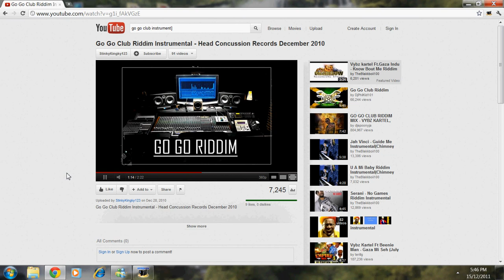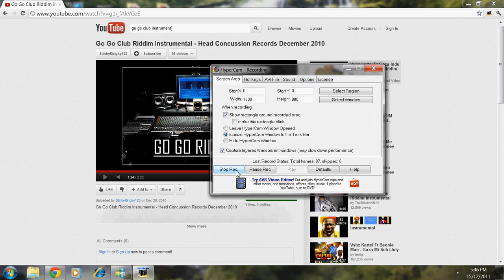dappa yaw yaw clog 40